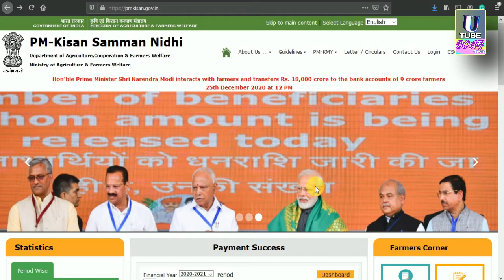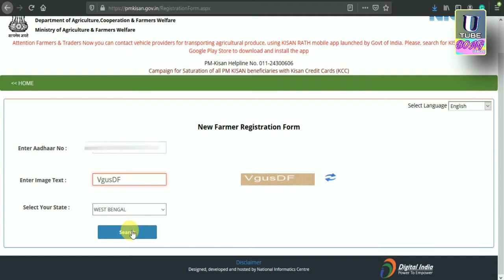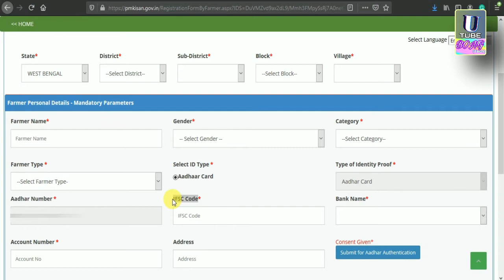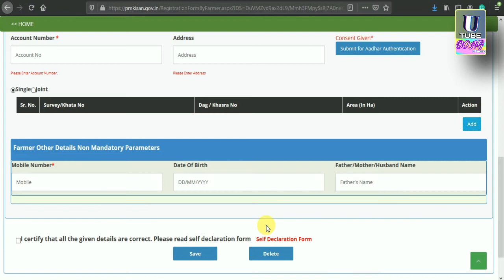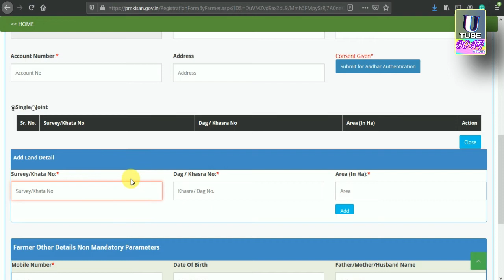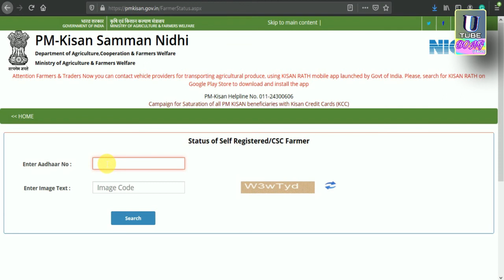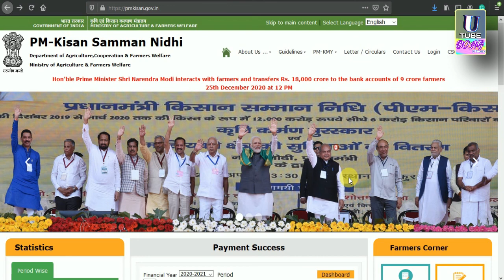PM kishan new registration 2021|| pm kisan online 2021|| pm kishan status cheak |PM Kisan in WB 2021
topic covered :--
pm kisan in wb
how to apply pm kisan online 2021
pm kisan samman nidhi yojana online
pm kisan online application in west bengal
PM Kisan in WB 2021